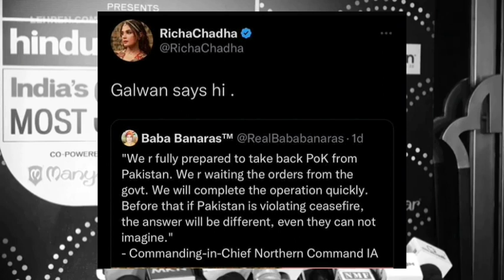🇮🇳भारतीय सेना का मजाक उड़ाए जाने पर, लोगो ने दिखाई Richa chadda को उसकी औकात 😱?? ‎@NKBfunfact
Guys Richa Chadda has comment a controversial Answer on Indian Army • Watch out whole video to know more about it